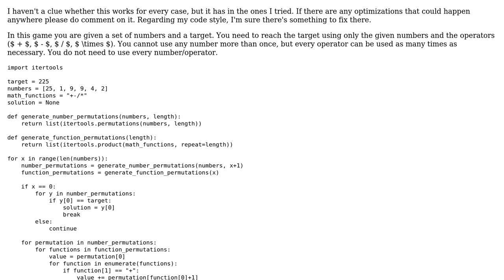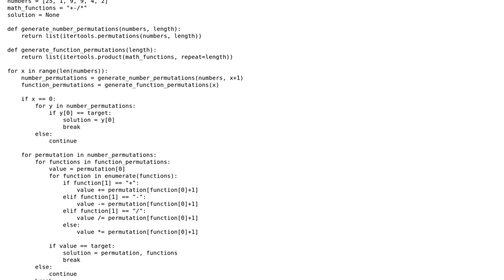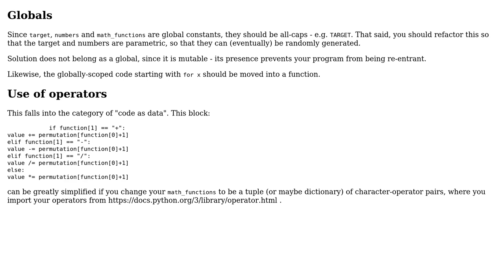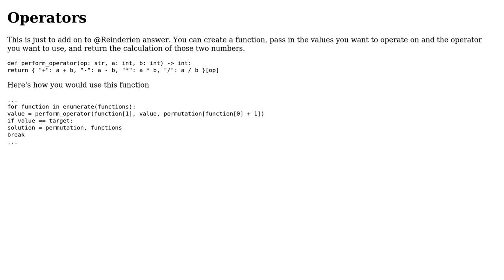Code Review: Countdown number game solver (2 Solutions!!)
Code Review: Countdown number game solver

With thanks & praise to God, and with thanks to the many people who have made this project possible! | Content (except music & images) licensed under CC BY-SA | Music | Images & others | With thanks to user Reinderien user Linny user hjpotter92 user El-Chief and the Stack Exchange Network Trademarks are property of their respective owners. You are responsible for your own actions.